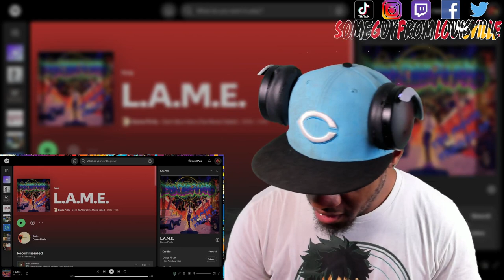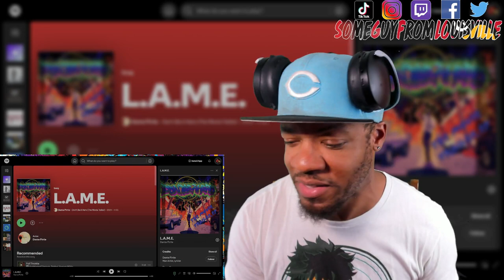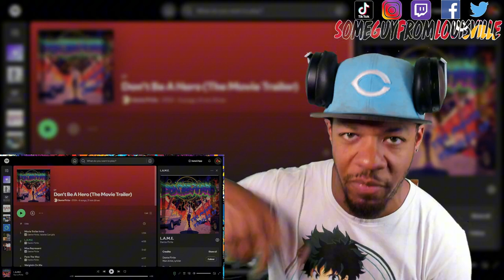THE GEMS IN THIS IS CRAZY! | Dante Pirtle - L.A.M.E. | [reaction]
SGFL takes a listen to @dantepirtleisfocused  track "L.A.ME."
TIMESTAMP
Intro - 00:00
Reaction - 02:13
Outro - 07:06
DANTE PIRTLE's social media handles:
WANT A REACTION? TAP IN!